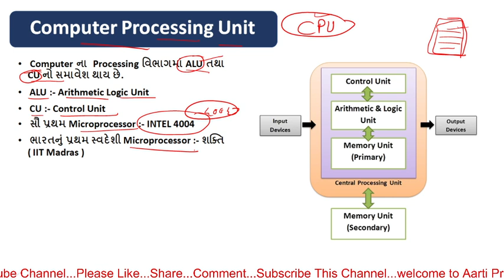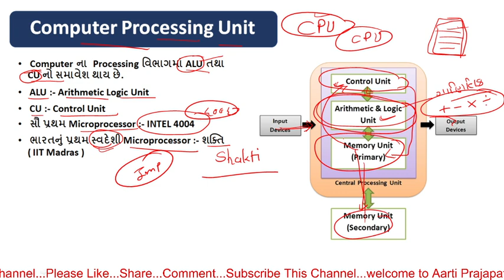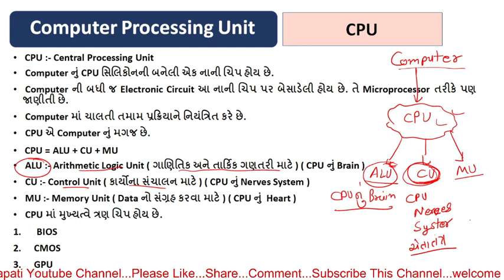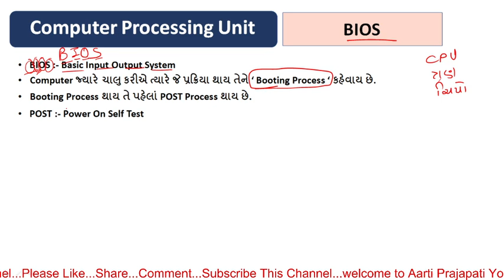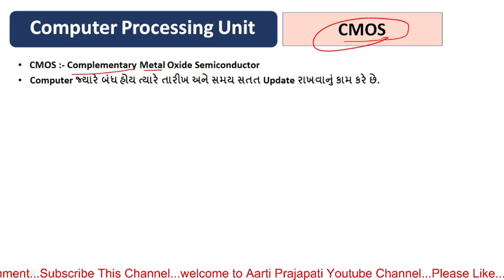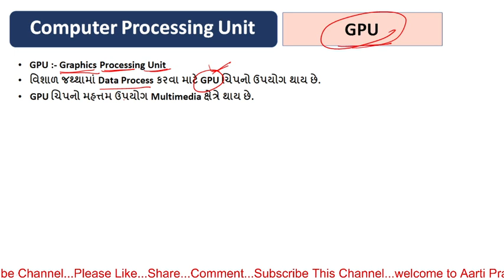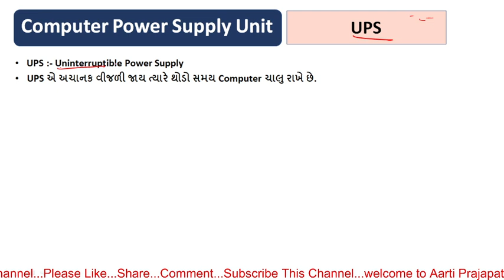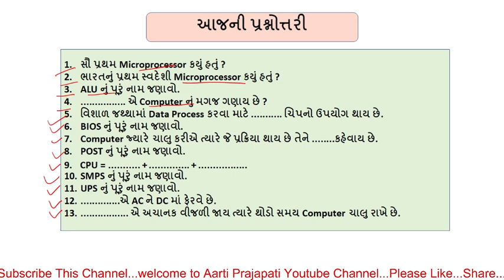GSET 2021 // Unit-8 // ICT // Computer Processing Unit (Gujarati) //Class - 8